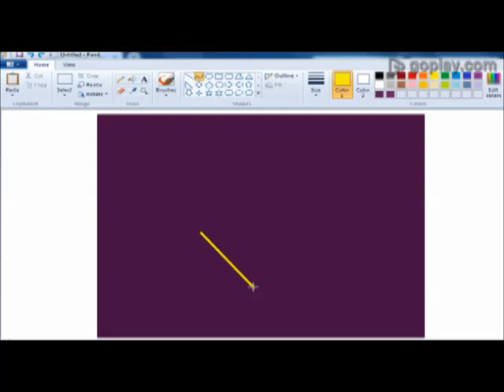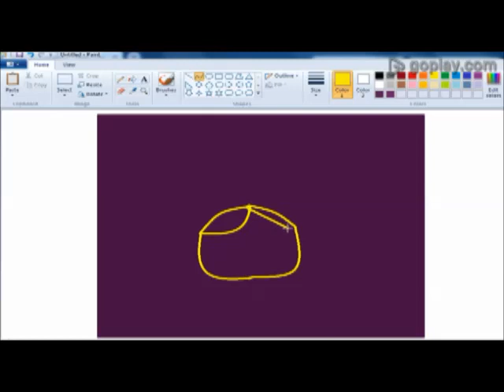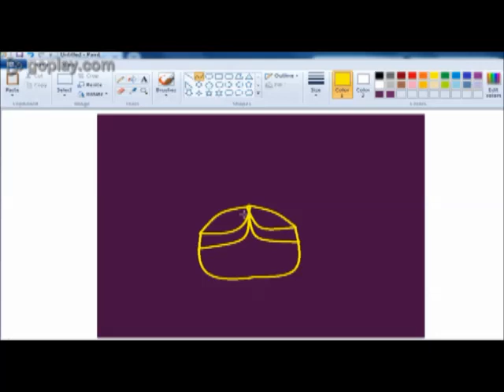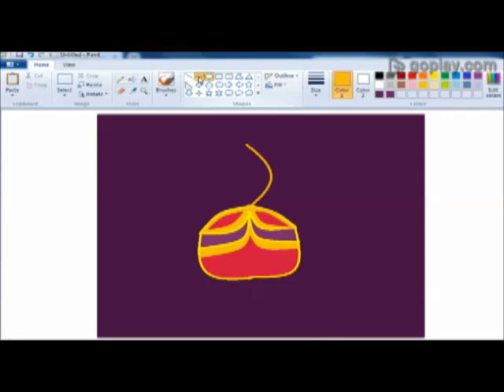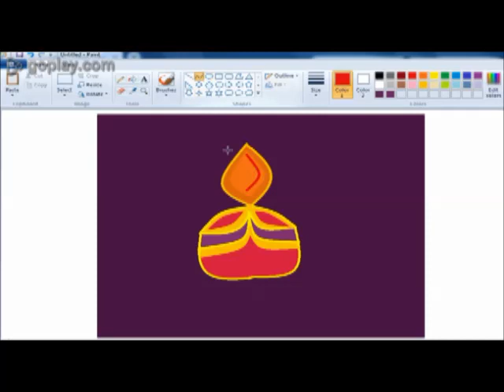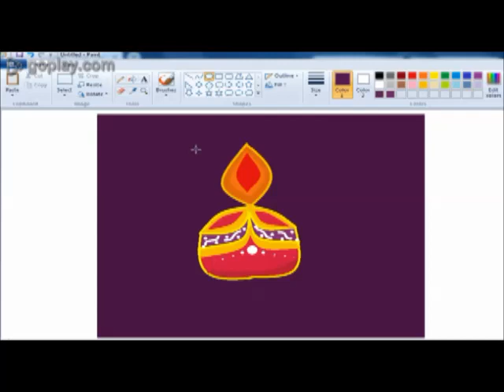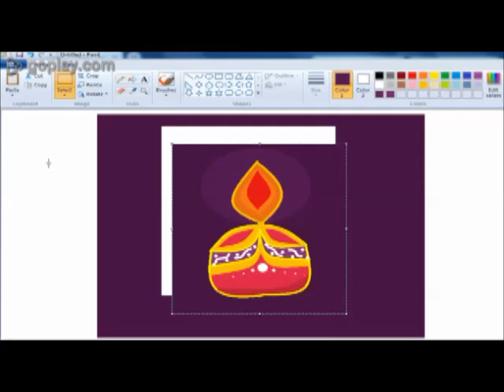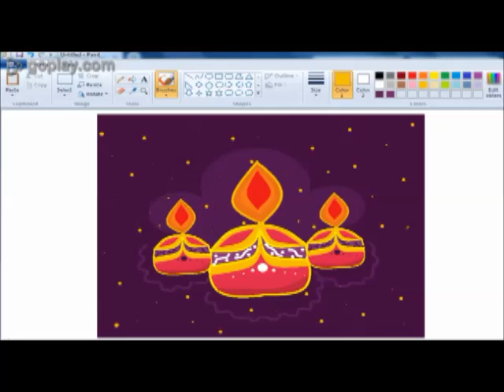How to paint in computer| Microsoft paint tutorial | ms paint | computer drawing | Diwali drawing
How to Do , this channel presents how to do a work by easy way. lot of useful tutorials, this channel is not only for kids, this for ladies,gents and all type people. Ms paint tutorial 2020

Microsoft paint tutorial with mouse
Diwali drawing  on ms paint

happy Diwali